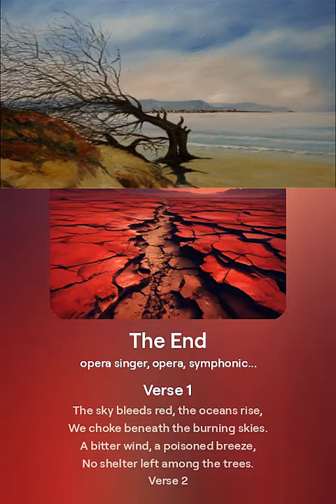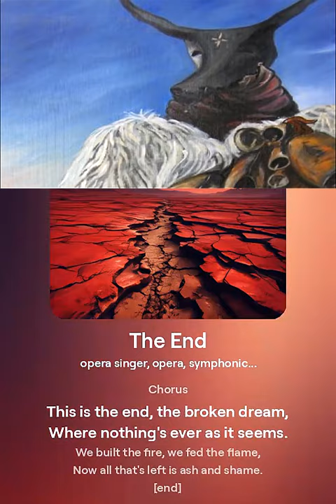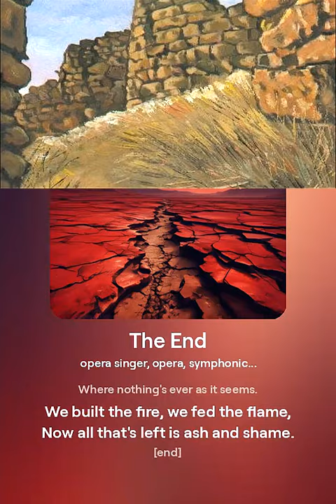The End - ValeGaiba Band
The End. Symphonic Metal.